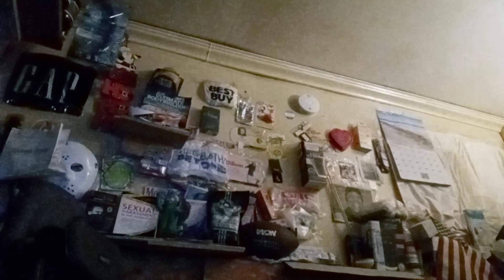government is stealing my social media revenues,and they are blocking me from my parents mansions